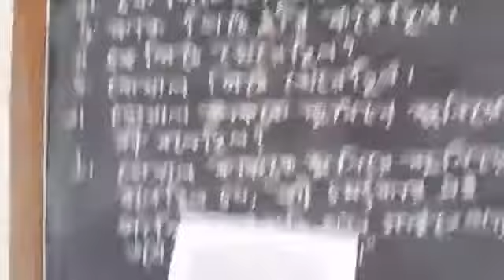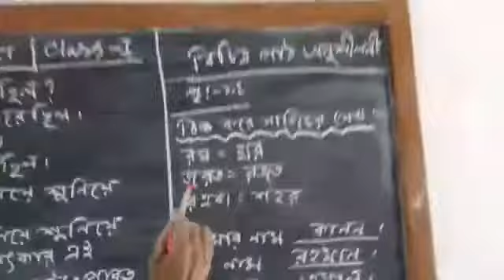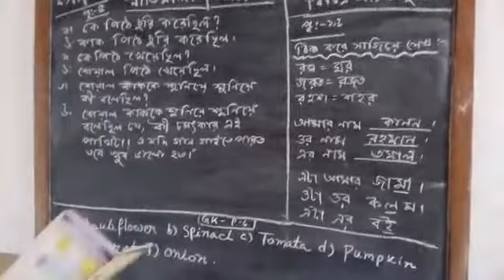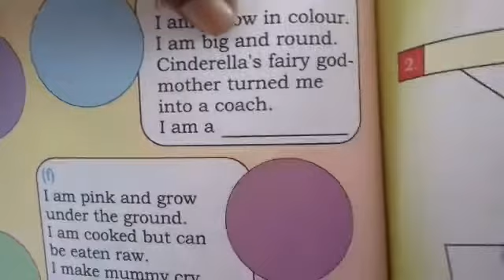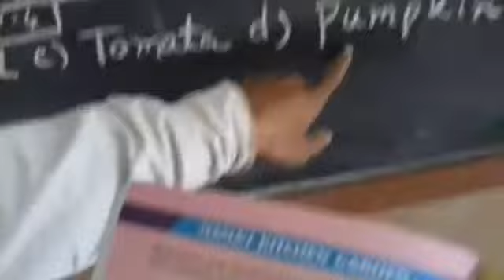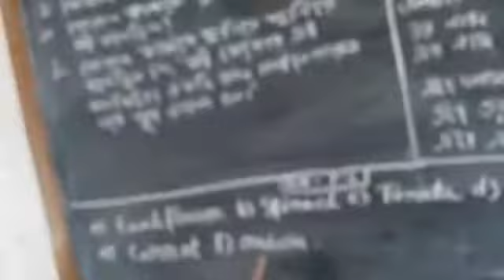CLASS - I - নীতিমালা ও বিচিত্রপাঠ অনুশীলনী--- 01/ 02/ 21---- DD